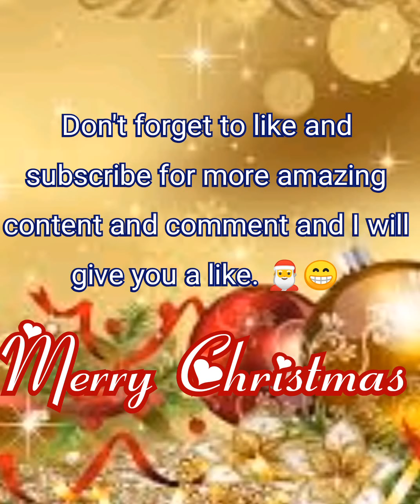Mango and Orange Smoothie recipe 2021 | Orange and Mango juice benefits.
Orange is well known for its vitamin c. They contain powerful antioxidants that help protect our body cells from damage. Mango and Orange Smoothie recipe 2021 | Orange and Mango juice benefits.

Mango is another source of vitamin c too. They help our immune system and play a good role in muscle, tendon, and bone growth.